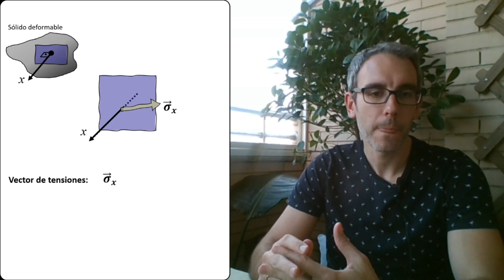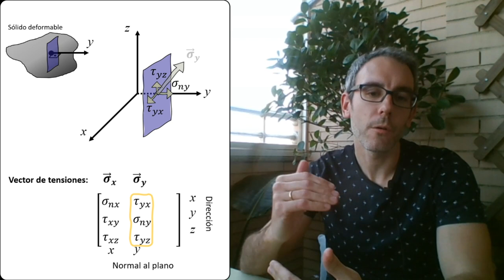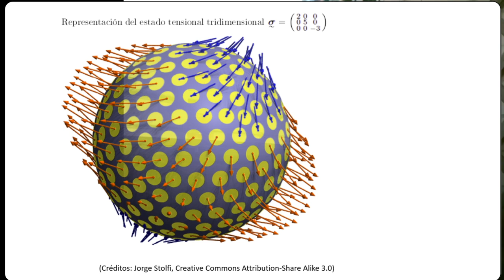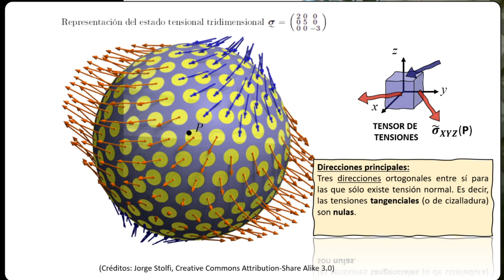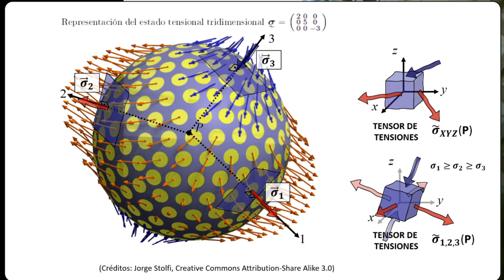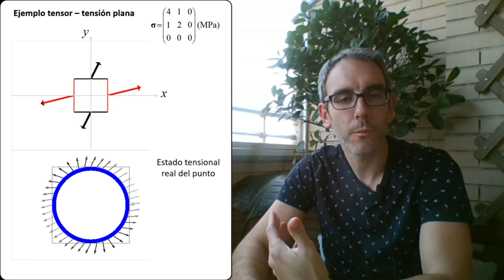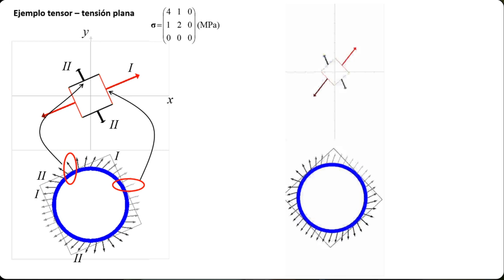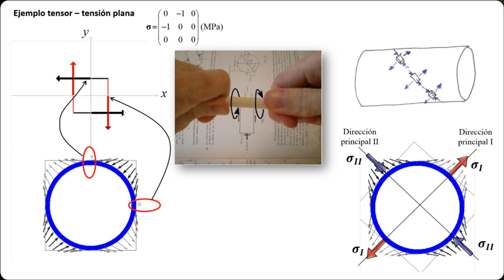RdM (Elasticidad) - 2x01 - Tensor de tensiones y direcciones principales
Introducción a la Elasticidad: Interpretación intuitiva del tensor de tensiones, direcciones principales, tensiones principales, Lema de Cauchy.

Ver playlist completa del curso de Resistencia de Materiales.

00:00 Definición del tensor de tensiones.
08:01 Concepto intuitivo de direcciones principales
10:47 Ejemplo 1 de tensor
13:58 Ejemplo 2 de tensor